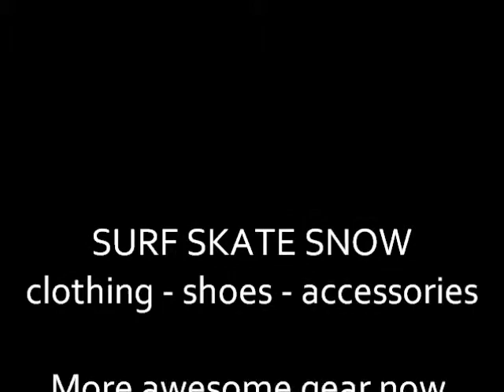DC Shoes Clothing @ 360Boardwear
DC Cardigan Jumper